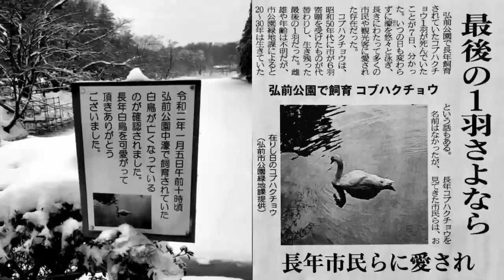弘前公園のアイドルふうくん逝く❗️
皆んなから親しまれ人気者だった白鳥ふうくんが天国へ旅立ちました！😰